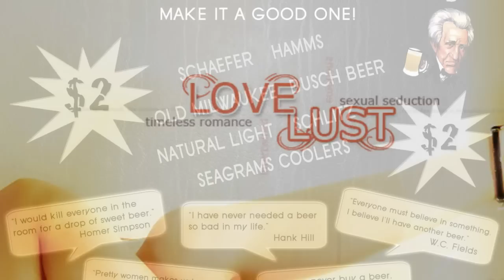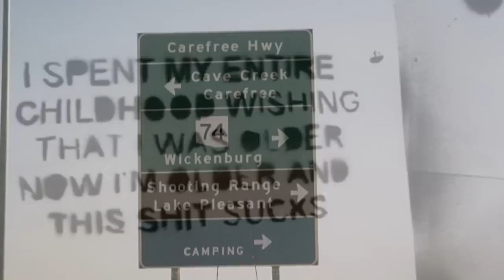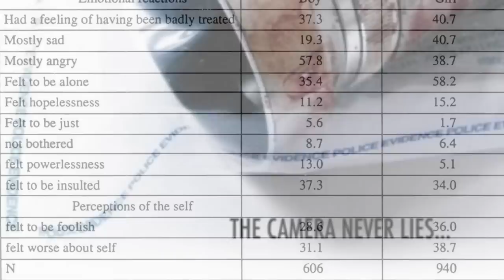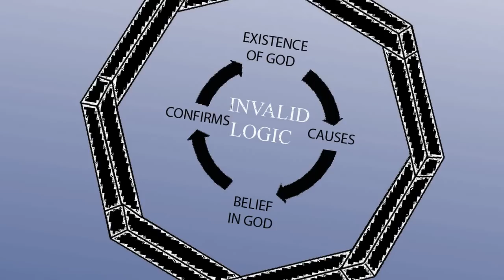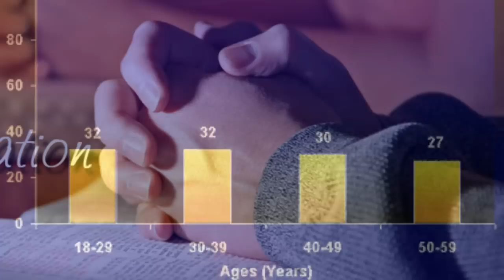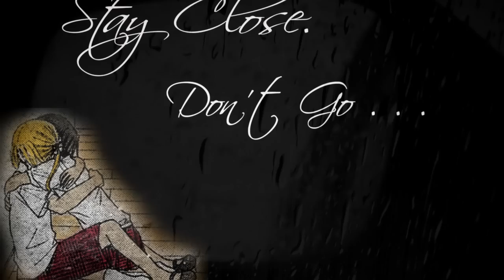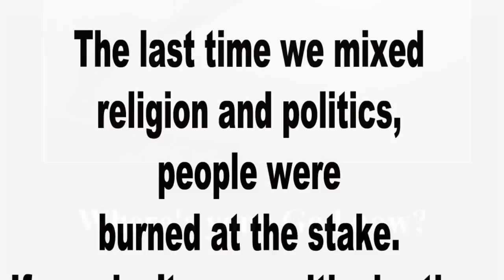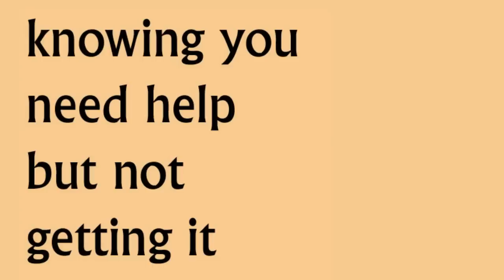Growing Up Extreme Christian - Part Five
Inspired by V00D00SIXXX's "Growing up Fundie" series, I decided to tell my story leading up to my deconversion series (that will take awhile as I want to do it justice). If you aren't subbed to him, please visit his channel and at least watch through his "Growing Up Fundie" series (since removed). It's powerful and a testament to that man's strength and grace in the face of such adversity and hardship.

This is the final chapter of my Growing up extreme christian series. This was never meant to be my deconversion story, but a groundwork for where I was when I began my actual deconversion. Since there is such a gap between my youth and who I am now, I needed to put my life into perspective, if not for you, for me, and being 33 now, the experiences I went through while being in the extreme christian environment shaped how I reacted to being in a world I had been sheltered from my whole life. My upbringing created an unhealthy person psychologically and the extreme part stayed with me as I tried to cope with a life lived instead of a world observed. This part will cover a lot and although it all affected my psyche and caused a lot of hardship throughout my 20's, there wasn't too much that happened to jolt me out of my socks...just an everyman's story.
For the record, I am pro-choice at this point in my life, but at the time of the abortion, I was a staunch supporter of pro-life and would be a Tea Party member if I was that age in this era.